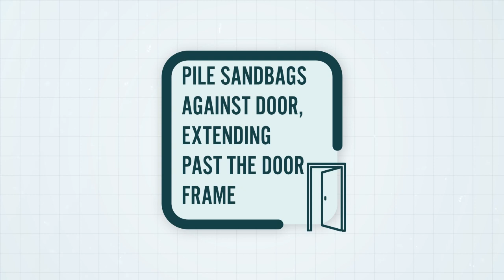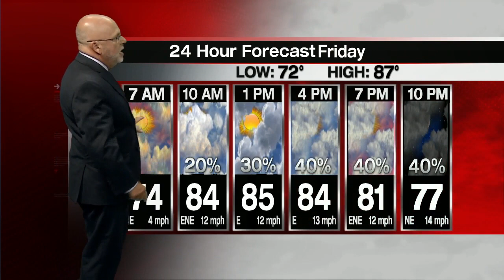KATC Latest Headlines | June 17, 6pm